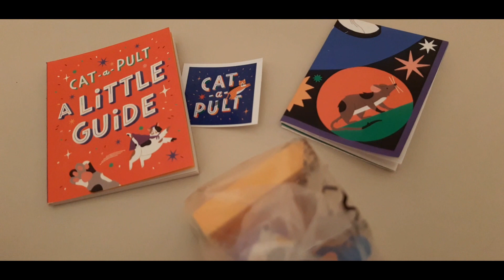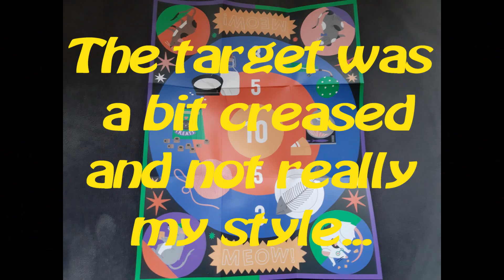Cats Vs Daleks - Super Hero Cats! Cat-a-Pult fun toy! TrebuChat?